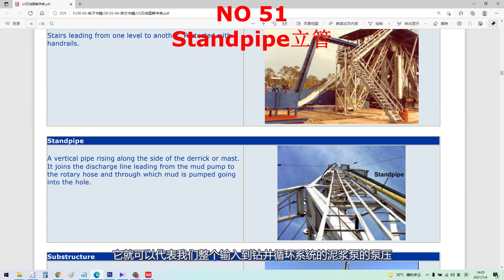立管 | 石油钻井英语 | 钻井设备 | Standpipe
本系列视频关于钻井相关设备的英文介绍，希望对大家有用！
Standpipe - 立管

A vertical pipe rising along the side of the derrick or mast. It joins the discharge line leading from the mud pump to the rotary hose and through which mud is pumped going into the hole.
固定在井架一侧，循环系统的一部分，连接从泥浆泵出来的管线和水龙带的钢制管件，上面有一个泵压表，叫做立压表，立压是一个非常重要的钻井参数。